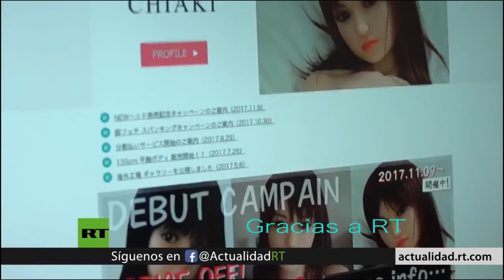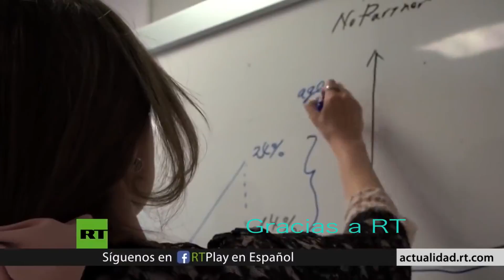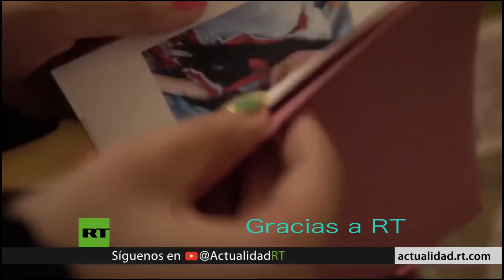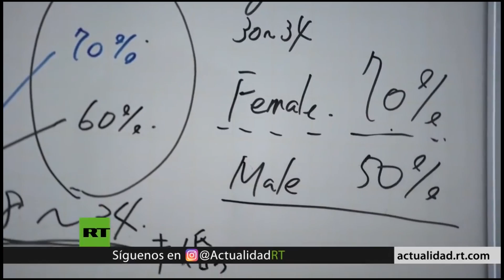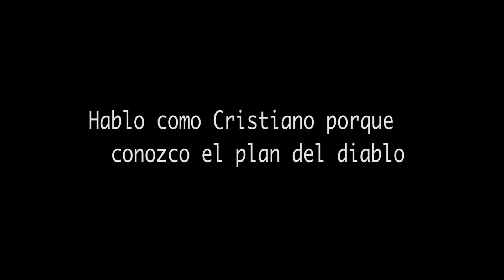Mira quienes sustituiran las Mujeres